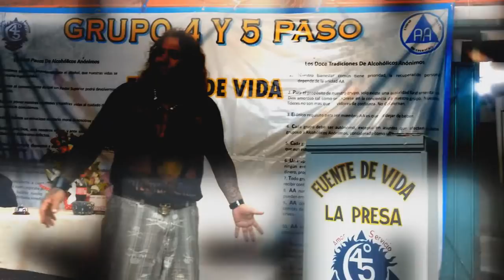ALFONSO (PONCHO EL GREÑAS) jueves 16 de noviembre